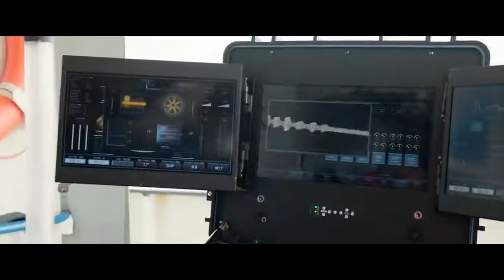🦈 shark attacked inside of beach 🏖️ | oceans monster shark attacks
shark attack
shark attack video
shark attack movie
shark aatack clip
Ocean shark
sea shark
big shark attack
shark aatack on people